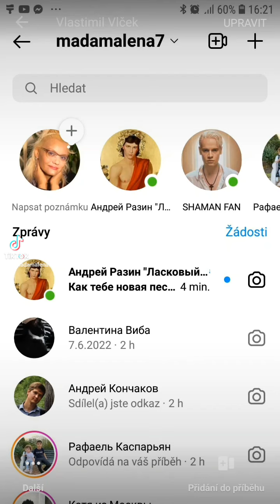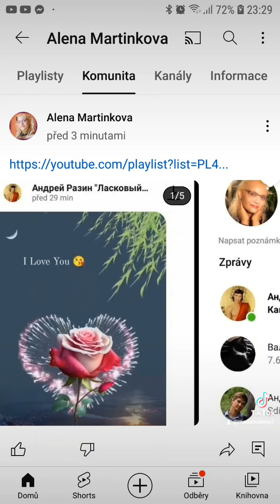АндрейРазин СергейКузнецов шатунов разин ласковыймай